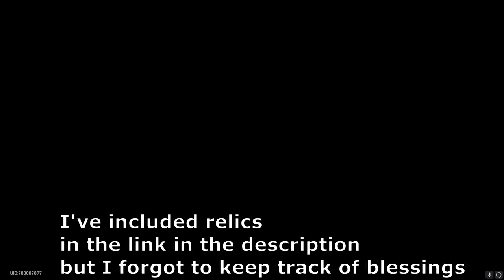SOLO Hanya Vs Swarm Disaster 5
This video took 95 pulls. That hurt..

Timestamps
0:00 - 1st Phase
3:27 - 2nd Phase
8:58 - 3rd Phase